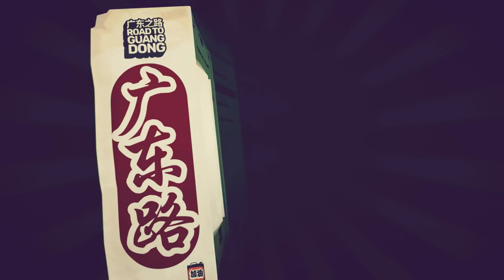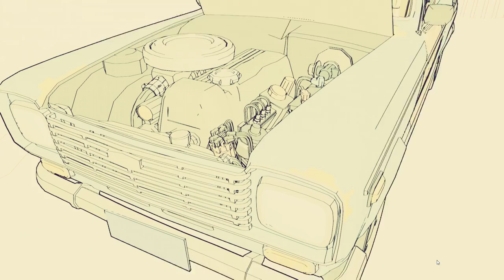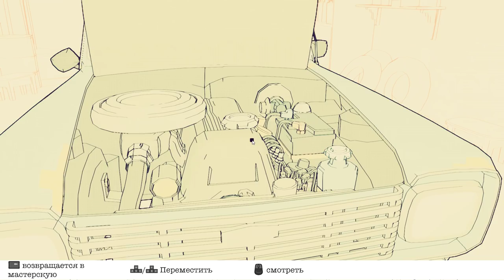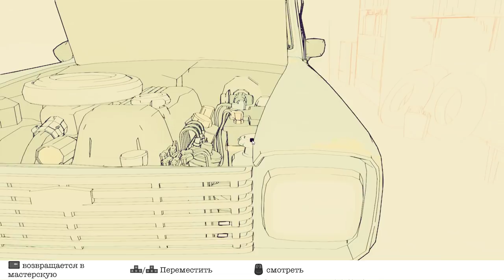ЭРОН ДОН ДОН - ЕДУ В ГУАНГДОН! ROAD TO GUANGDONG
Прохождение Road to Guangdong на русском Дорога в Гуангдонг
Видео по смешным и интересным играм, а также приколы, баги и фейлы вы увидите на моём канале. Игровой канал Lex. Прохождение различных игр как новинок , так и уже всем известных, от атмосферных до смешных и забавных инди проектов. Все это вы увидите на моём канале. Я стараюсь играть в лучшие игры и игры на русском! Еще есть игры для детей и иногда онлайн игры! Для мобильных - андройд, ios. Вы всегда можете -скачать игры, играть бесплатно и играть онлайн, а так же первыми увидите обзоры и прохождение! Если у вас есть дети то здесь есть всё для детей! Без мата. Ну и конечно игры для детей! лучшие бесплатные игры! слабый пк? Не проблема!